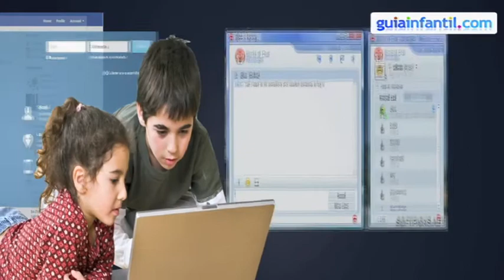Qué es un sitio web seguro. Seguridad de los niños en internet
La conducta de los niños en Internet es fundamental para su seguridad. Isabel Plaza, experta en el Uso Infantil de Nuevas Tecnologías de la Fundación Alia2, explica qué pueden entender los padres por un sitio web seguro